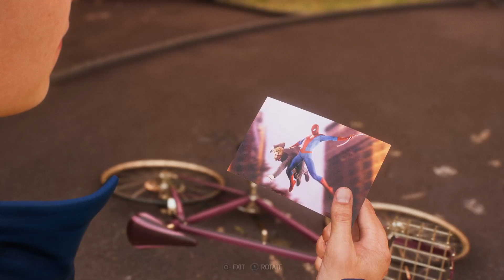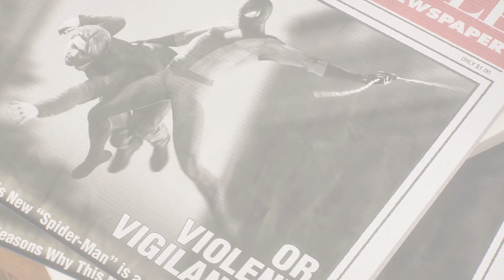Marvel's Spider-Man 2 PS5 Gameplay - Photo Help Side Quest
beautiful reference❤️